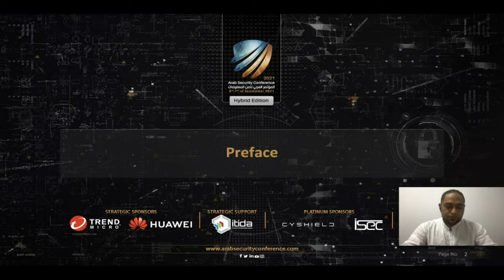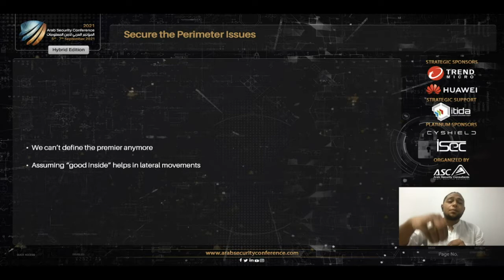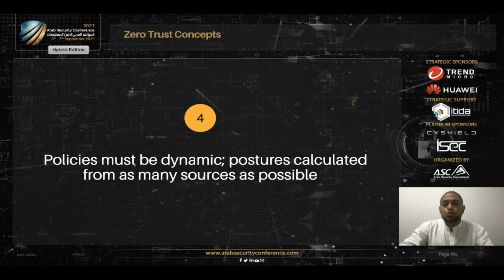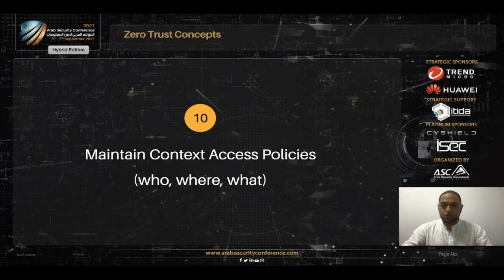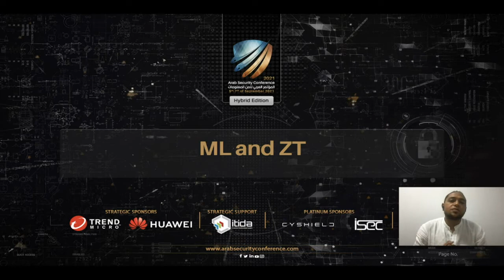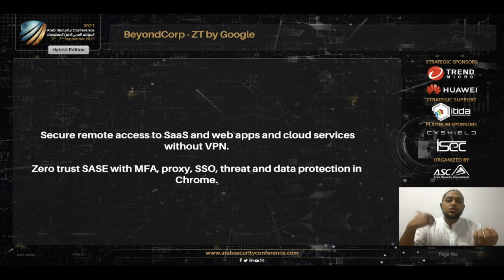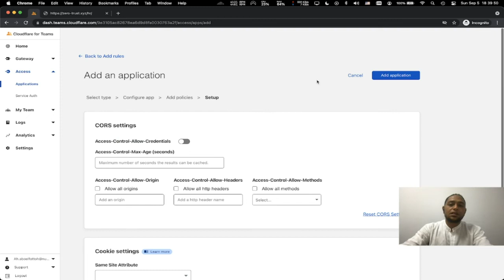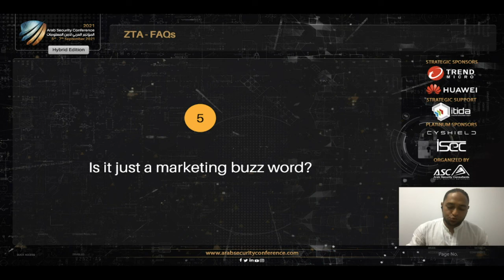Arab Security Conference - Adopting Zero Trust in a Hybrid Cloud Architecture - Ahmed Abdallah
The session would discuss the meaning of zero trust and how it changes the way we protect systems nowadays. In addition to highlighting a number of attacks that can be eliminated by having zero trusts in place. Finally, we would discuss how to adopt zero trust model between cloud and on-prem infrastructure